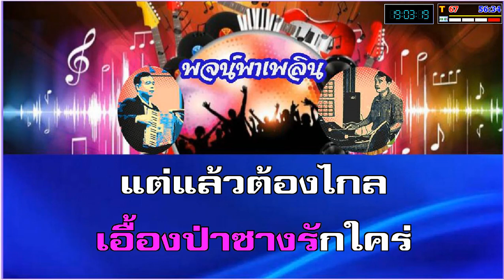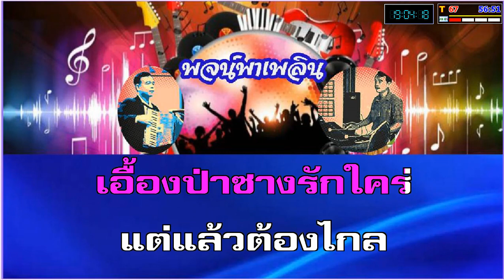สาวป่าซาง คาราโอเกะ วิระ บำรุงศรี F